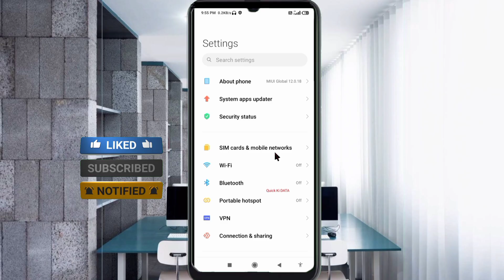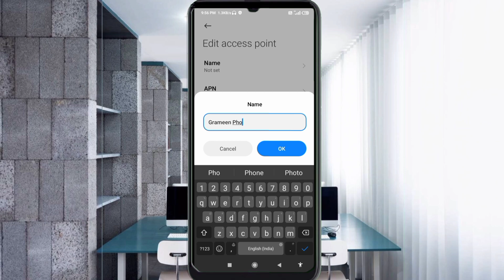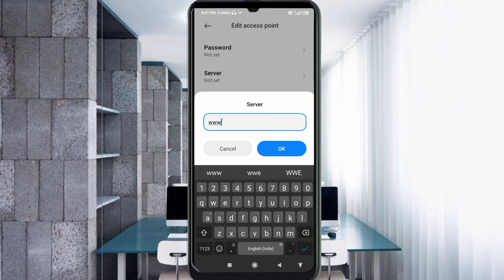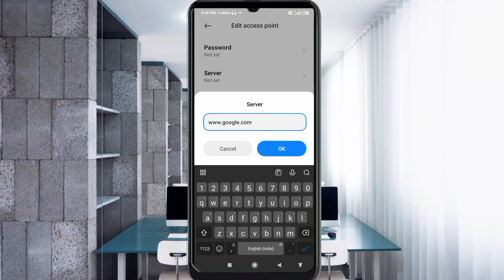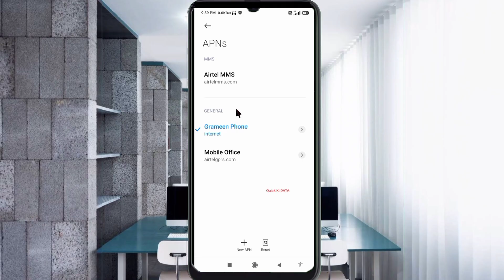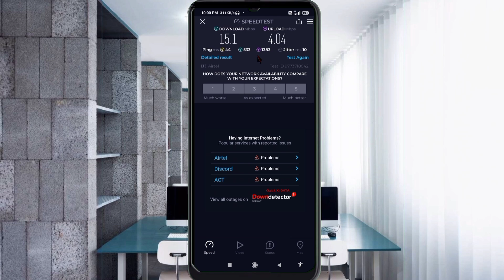grameenphone best apn settings android | gp for faster internet settings 2023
Hello Friends,
 ▶Android User's.
▶APN Settings for Android
1.▶Tap the [Settings] icon in the app list screen.
2.▶Tap [More...] from [WIRELESS & NETWORKS], and then tap [Mobile networks].
3.▶Tap [Access Point Names].
4.▶From the menu button, tap [Save]. Return to APN list screen and tap the created APN radio button. The setting is now complete.

Airtel
globe telecom
jio true 5g
vi & Vodafone
apn for gaming
dito telecom